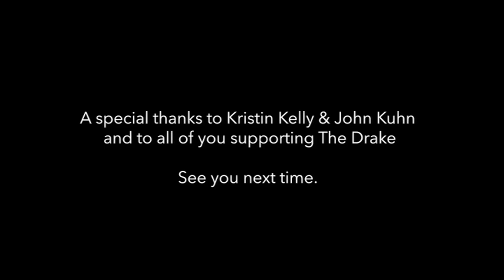Kristin Kelly & John Kuhn "Love Hurts" - The Drake's Construction Sessions - Amherst, Ma.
John Kuhn and Kristin Kelly, play a lovely version of "Love Hurts" by Gram Parsons.

You can help us bring the arts to downtown Amherst.